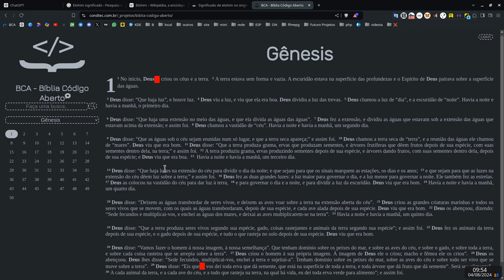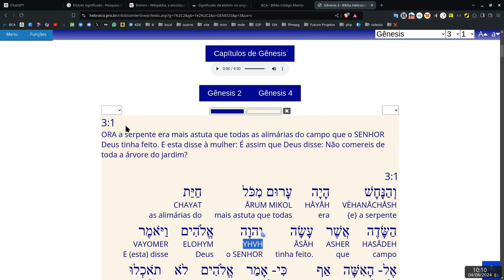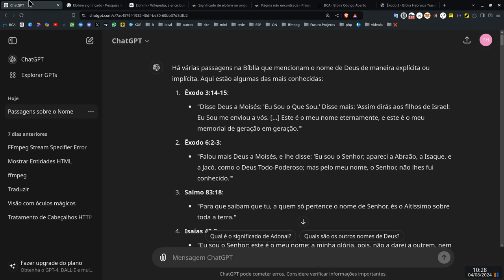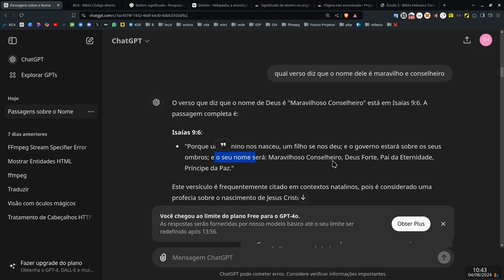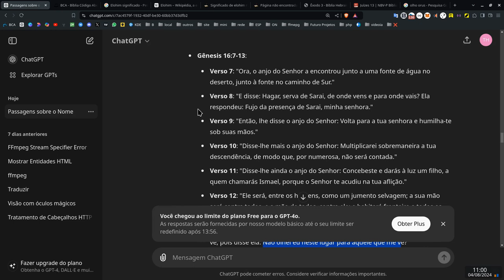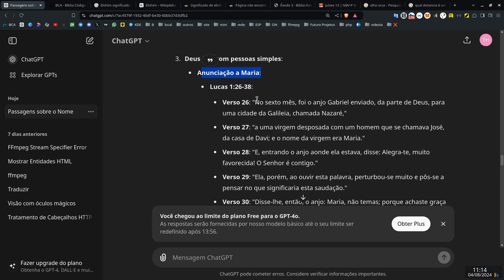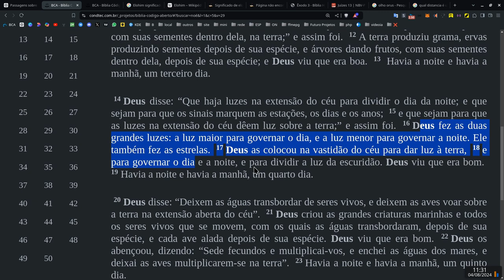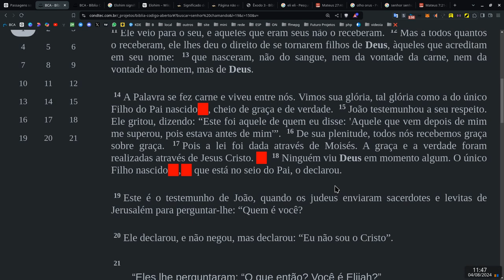Qual nome de Deus? Yauh Yaurrou Javé, Jeová, Alah, Javé? o que interessa?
O nome de Deus é indiferente assista o vídeo ate o final e tire suas conclusões comente sua opinião!!